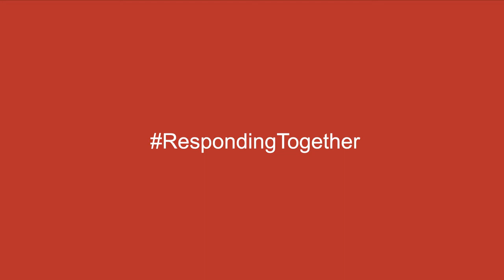Logistics Sector in Malawi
Today we’re in Blantyre and on the ground with Julie Vanderwiel, the Logistics Sector Coordinator in Malawi. Each day she works round-the-clock with partners from across the humanitarian sector, RespondingTogether to support communities impacted by the floods.

Here, she’s with Jim from ShelterBox, as six trucks coordinated through the Logistics Sector and the World Food Programme arrive at the WFP Blantyre warehouse.

9 April 2019